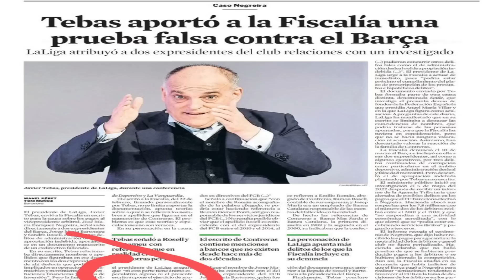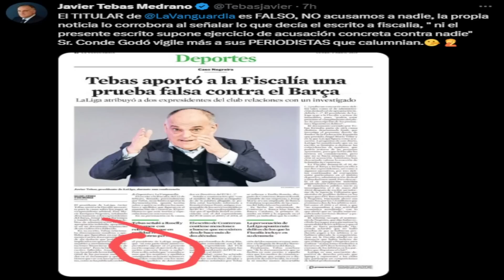🚨TEBAS "APORTÓ UNA PRUEBA FALSA a FISCALÍA CONTRA EL BARÇA " y él SE DEFIENDE · CEFERÍN a la CARGA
🚨🚨LO MÁS DESTACADO DE HOY:
- Titular y en grande de la Vanguardia comentando que Tebas envió un manuscrito con pruebas falsas en el caso Negreira.
- Ceferín carga contra el Barça por el caso Negreira y busca tirar del hilo del Madrid pero sigue sin haber nada. Lo de siempre.